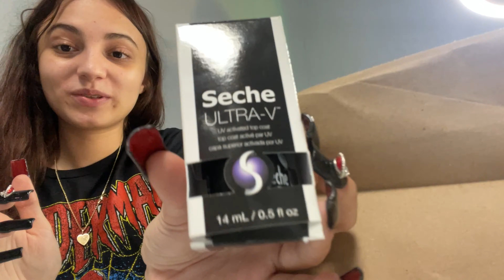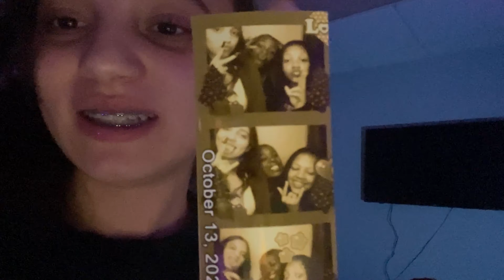Nail haul/clothing haul+ a lil vlog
This is like a three Vlogs in one video ￼😭